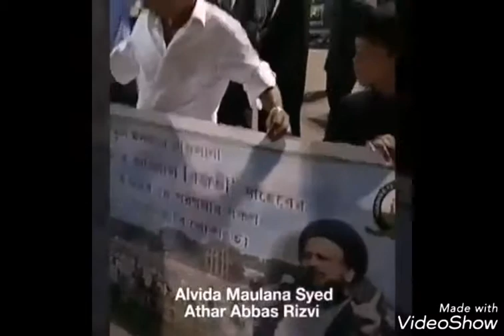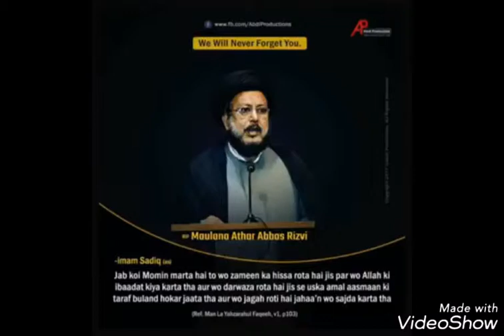Marhoom wa maghfoor hujjatul Islam Moulana Syed Athar Abbas Rizvi Sahab qibla taba Srah ka akhri sfr